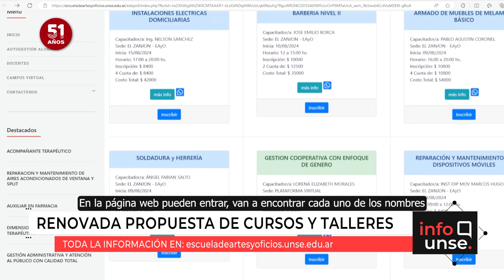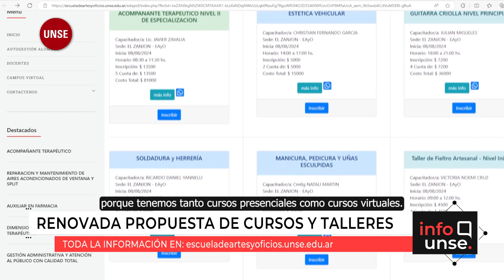Nuevos cursos y talleres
🔹 La Escuela de Artes y Oficios invita a formar parte de su renovada propuesta de cursos y talleres para este segundo semestre del año.